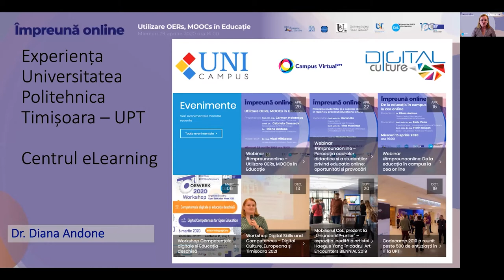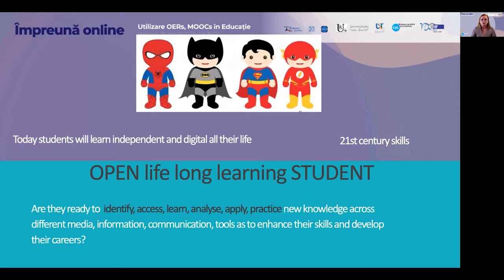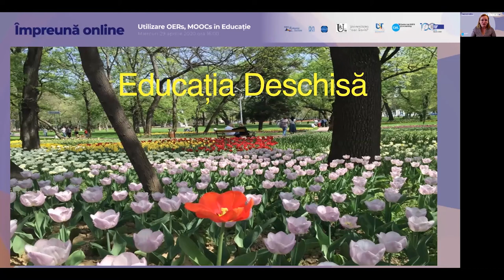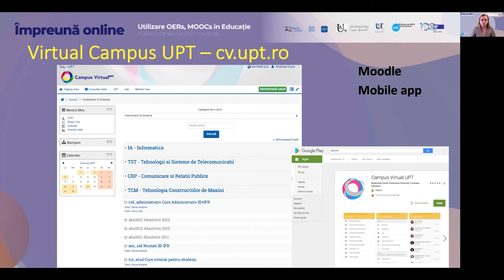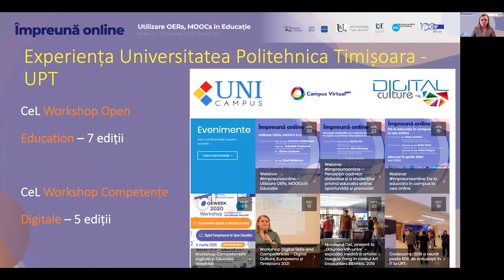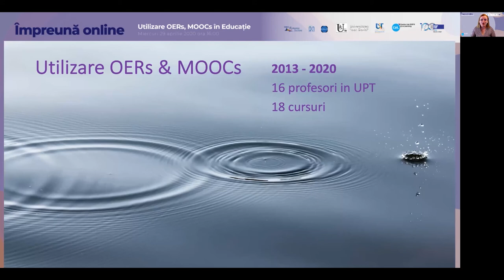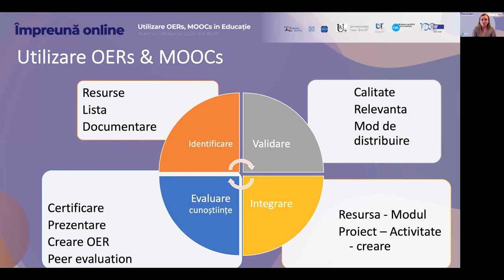Experiența practică UPT cu utilizarea OER - Dr. Diana Andone